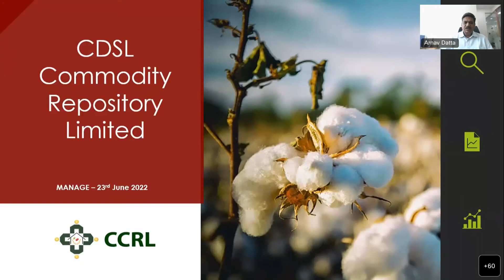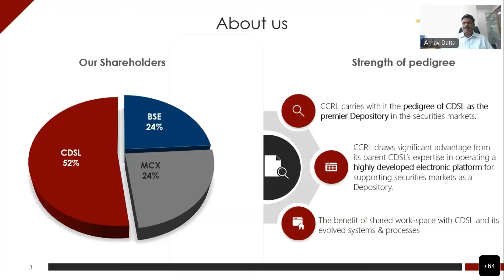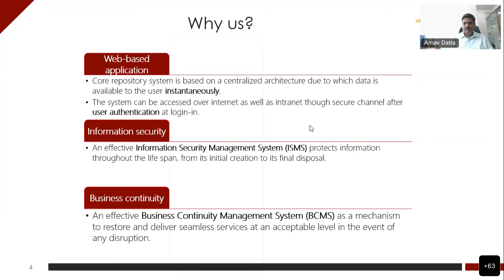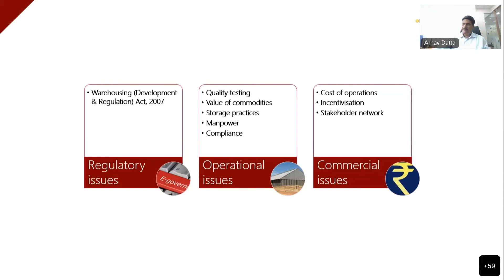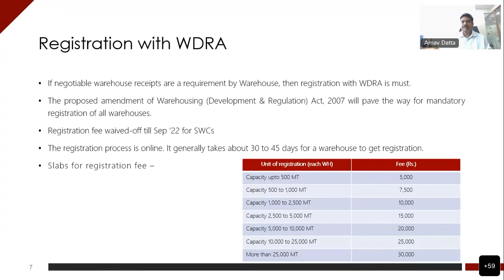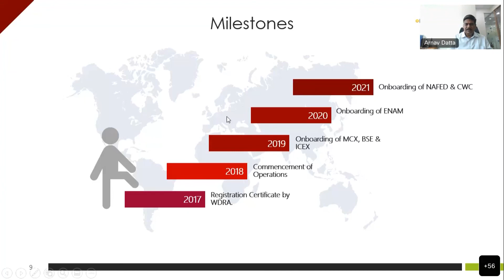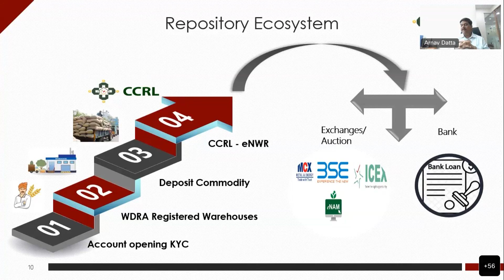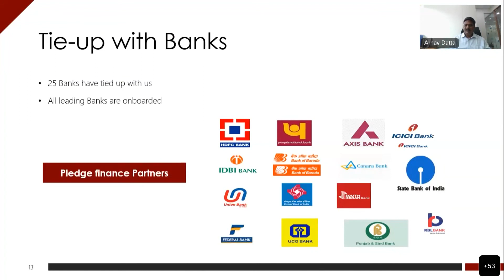Issues Challenger and Opportunities for Farmers under eNWR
AALL Adani Agri Logistics Ltd
AMI Agricultural Marketing Infrastructure
AMIGS Agriculture Marketing, Grading and Standardization
APEDA Agricultural and Processed Food Products Export Development Authority
APMC Agricultural Produce Market Committee
BOO Build-Own-Operate
CAG Comptroller and Audit General of India
CAGR Compounded Average Growth Rate
CAP Cover and Plinth
CCMG Commodity Control Management Group
CM Collateral Management
CMIE Center for Monitoring Indian Economy
CWC Central Warehousing Corporation
DCP Decentralized Procurement
DMIC Delhi-Mumbai Industrial Corridor
eNWR Electronic Negotiable Warehouse Receipt
FAQ Fair Average Quality
FCI Food Corporation of India
FSSAI Food Safety and Standards Authority of India
FTWZ Free Trade Warehousing Zone
GBY Grameen Bhandaran Yojana
GI Galvanized Iron
GST Goods and Services Tax
GT Guaranteed Tonnage
IRR Internal Rate of Return
ISAM Scheme for Agricultural Marketing
JLG Joint Liability Group
3
JVS Joint Venture Scheme
MCX Multi-Commodity Exchange
MPSCSC Madhya Pradesh State Civil Supplies Corporation
MPSWC Madhya Pradesh State Warehousing Corporation
MPWLC Madhya Pradesh State Warehousing and Logistics Corporation
MSAMB Maharashtra State Agricultural Marketing Board
MSP Minimum Support Price
mt Million tons
MUDRA Micro Units Development and Refinance Agency Ltd
NABARD National Bank for Agriculture and Rural Development
NCDC National Cooperative Development Corporation
NCML National Collateral Management Agency
NERL National e-Repository Limited
NIR Near Infra-Red
NMR Nuclear Magnetic Resonance
NSEL National Spot Exchange Limited
NWR Negotiable Warehouse Receipt
OMSS Open Market Sales Scheme
PEG Private Entrepreneurs Guarantee
PICS Purdue Improved Crop Storage
PPP Public Private Partnership
RKVY Rashtriya Krishi Vikas Yojana
RSWC Rajasthan State Warehousing Corporation
SEZ Special Economic Zone
SHG Self-Help Group
SOP Standard Operating Procedure
SSL Shree Shubham Logistics
SWC State Warehousing Corporation
4
TPDS Targeted Public Distribution System
URS Under Relaxed Specification
VGF Viability Gap Funding
WDRA Warehousing Development and Regulation Authority
WIF Warehousing Infrastructure Fund
WPI Wholesale Price Index